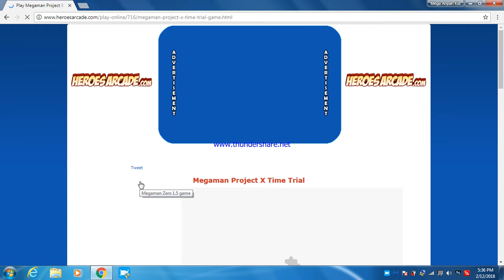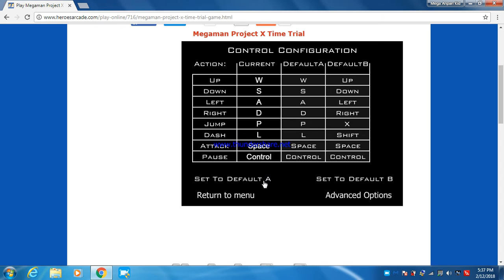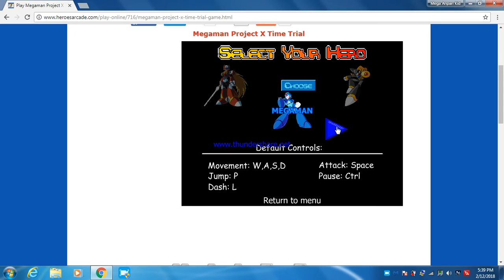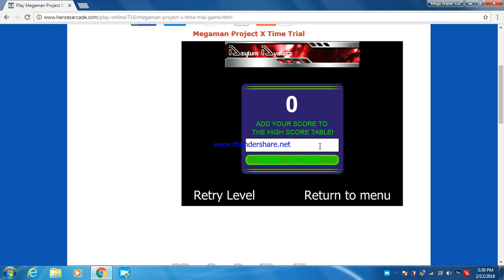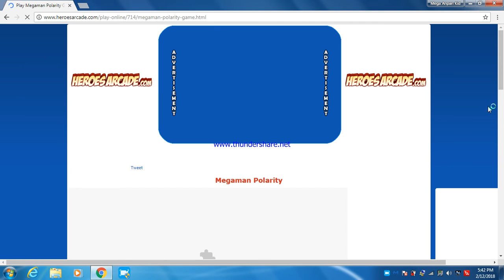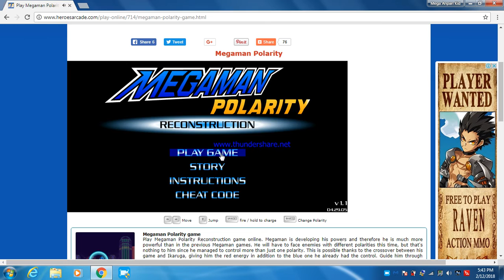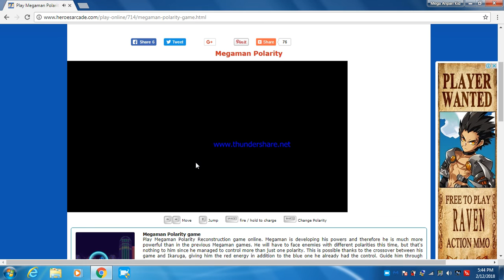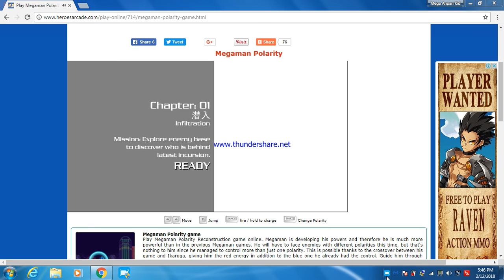playing mega man flash games